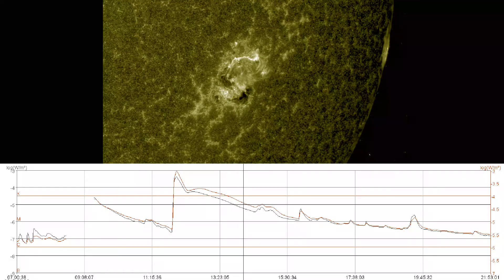X2 and X9.3 solar flare from 2673 on SDO AIA1700 in 60FPS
Last one, greatest solar flare of cycle this time in AIA1700 with visible sunspots. Made in JHelioviewer need it shrink a little bit to speed up processing